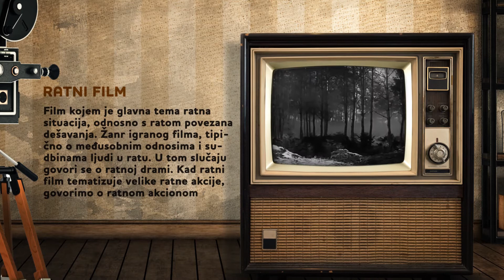Filmopis - ratni film | Vijesti Online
Emisija "Filmopis" emitovana je u okviru projekta "Učimo o kinematografiji" koji TV Vijesti realizuje uz podršku Filmskog centra Crne Gore.